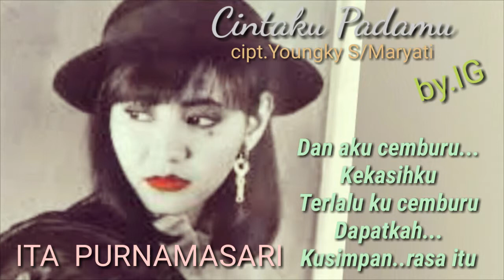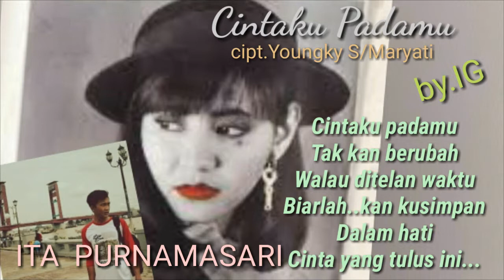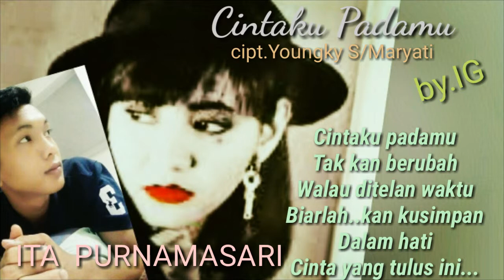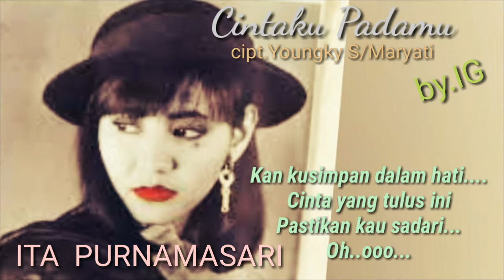Ita Purnamasari - Cintaku Padamu